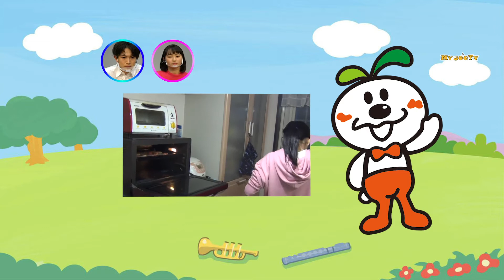MY JOCTV 第12回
1回につき、ヤマハ音楽教室で学ぶ子どもたち数組をピックアップしている音楽番組。
自ら作曲し演奏するジュニアオリジナルコンサート（JOC）「JOCセレクション2020」の演奏映像、インタビュー映像やレッスン風景、担当講師のコメント、日常の様子まで幅広くご紹介しています。

作品：「音楽の森へいこう！～大切な仲間たちと～」
作曲：加藤 愛菜（小６）

■セレクション演奏１
作品：「ピアノ協奏曲「朝顔」」
作曲：永井 菜々（高１）
共演：津和　梨々乃（中３）

■セレクション演奏２
作品：「危険生物来襲
1.スズメバチ
2.マムシ
3.ホホジロザメ」
作曲：坂井 雄飛（小３）

※学年は2021年3月末時点

番組MC：綱 啓永（つな けいと）
              田牧そら（たまき そら）
              るんるん
テーマ曲：山﨑雅也

制作協力 株式会社Cielo
制作企画　ヤマハ音楽振興会